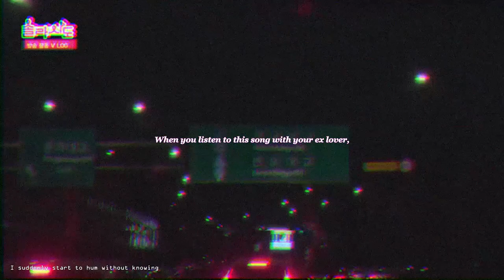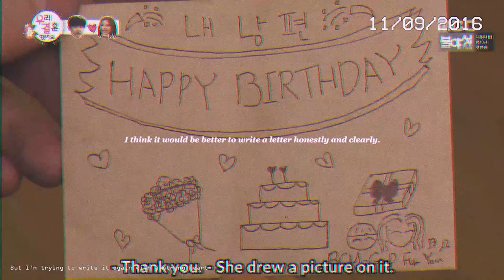solar & eric | a song from the past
solar: *makes a video with her old wgm clothes*
solar, less than 2 weeks later: *writes a song about finding old clothes from an old relationship where she literally echoes her last words to him on the show*
me, pulling out adobe premiere: *ah shit, here we go again*

Taken off Unlisted on 8/27 after Solar mentioned Eric on her Solarsido livestream and called out both of their kfans for fighting all the time. Kind of puts the kmoos boycott of this song into perspective, doesn't it...

Song: A Song From the Past - Solar and Kassy
Lyrics by: Solar and Kassy
Show: We Got Married